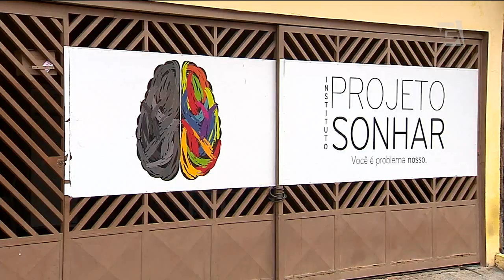Programa social no Capão Redondo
Um projeto desenvolvido em Capão Redondo, no extremo sul da cidade de São Paulo, se dedica a resgatar crianças e adolescentes de situações de risco, como o envolvimento com drogas e com o crime. O programa também procura auxiliar famílias em áreas como saúde, moradia e até assistência jurídica.